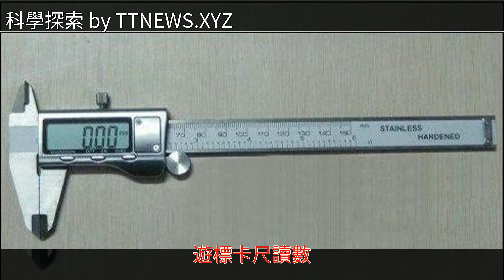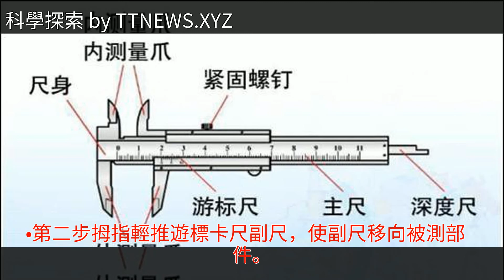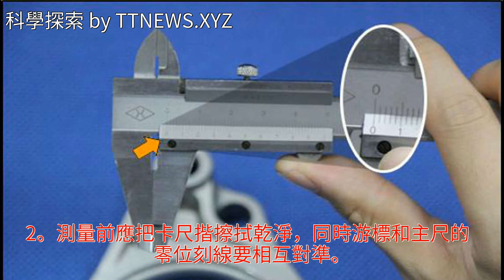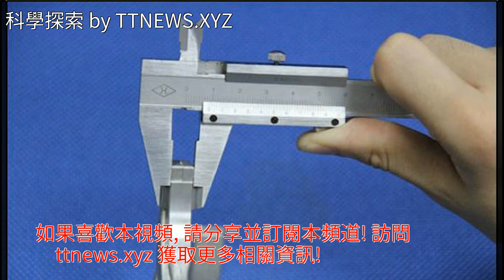遊標卡尺的使用詳解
遊標卡尺的使用詳解遊標卡尺的使用詳解科學